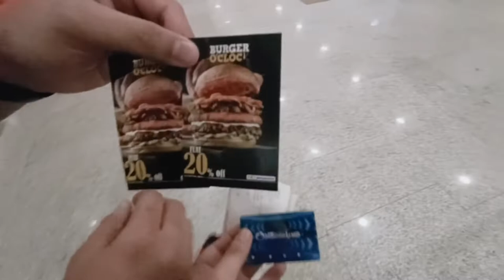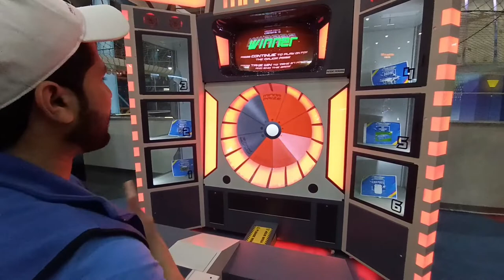Onederland😎/luckyone Mall❤️/Karachi/youtube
Wonderful place
luckyone Mall
Karachi😎
Instagram  (M Daniyal Malik)